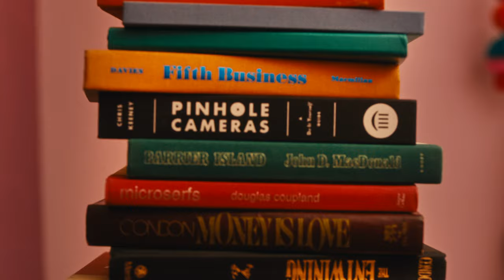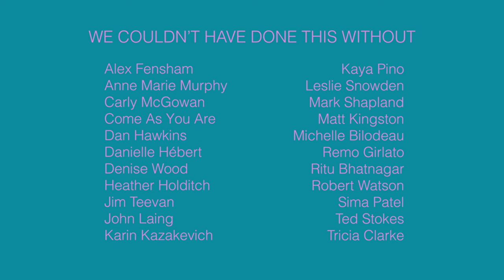SWEET AS SUGAR | IPF-CMF Teaser 🍭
SWEET AS SUGAR - A fabulous and flailing queer Jewish virgin becomes a sugar baby as a way to liberate herself sexually, financially, and emotionally following the death of her father.

A new digital series
Created by Becca Willow Moss & Cassidy Civiero
A Monkeys & Parrots Production

Digital Series teaser developed with the assistance of The Independent Production Fund, Canada Media Fund, and Ontario Creates.